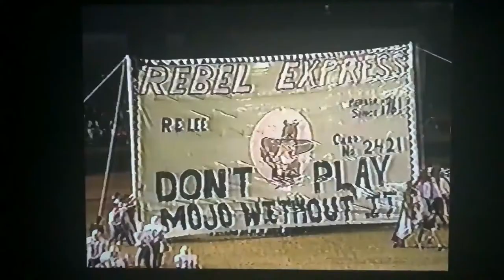1992 - Odessa Permian vs Midland Lee Extended Highlights [M1]